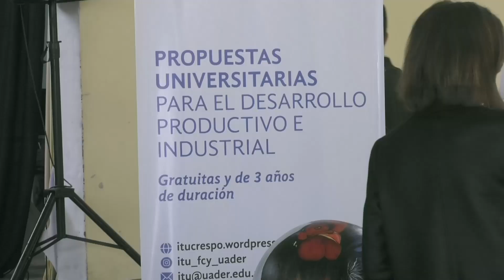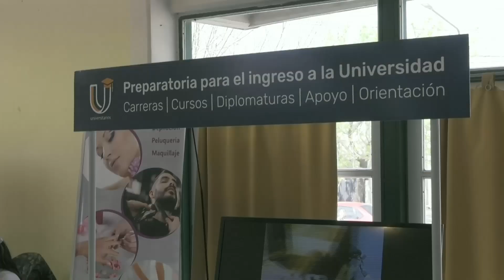D6 | Veronica Gelroth y Roxana Haberkorn - Jornada de orientación en ofertas educativas en ESC 60